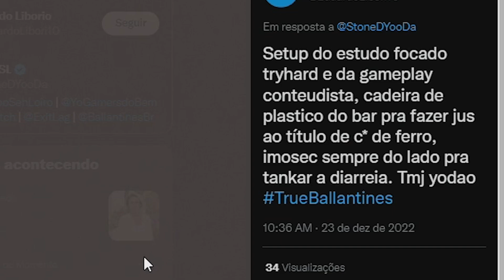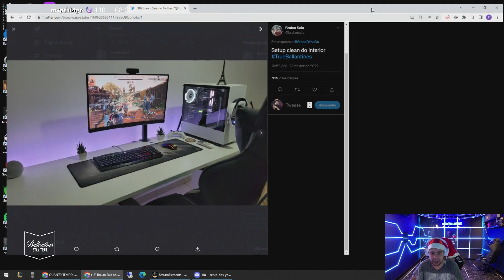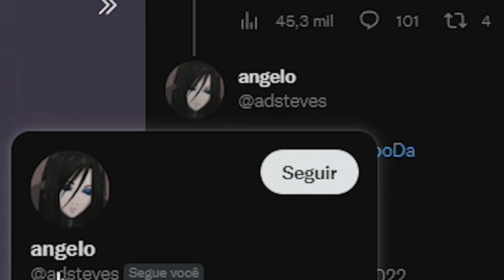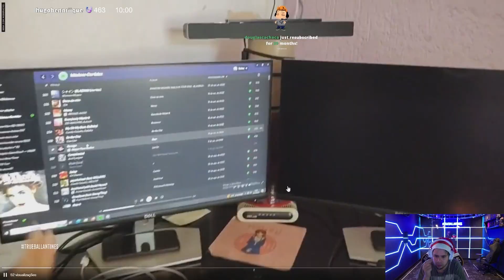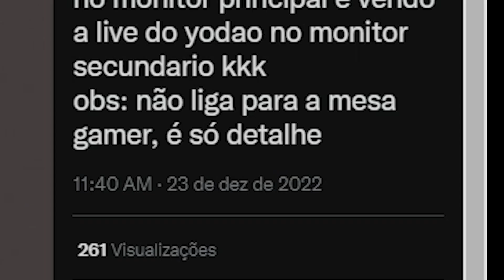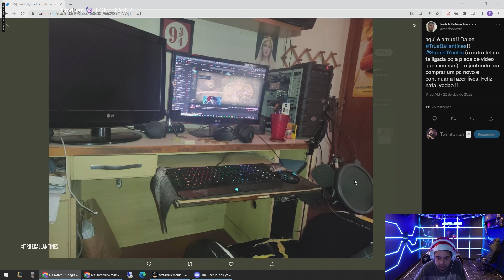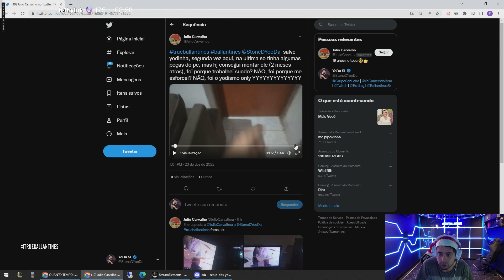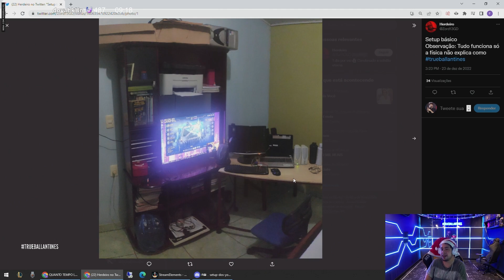OS YODISTAS ESTÃO EVOLUINDO! - SETUP DOS YODISTAS